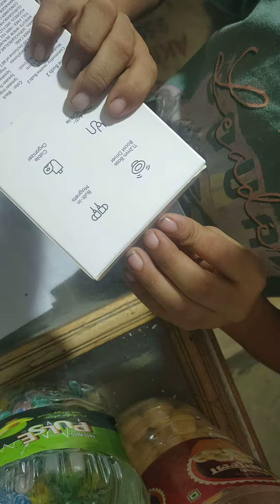realme buds 2